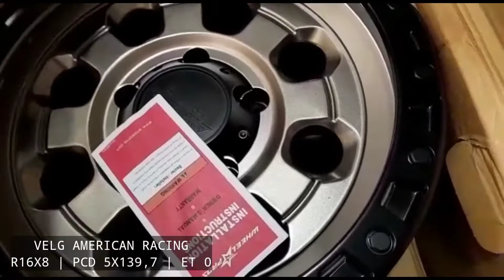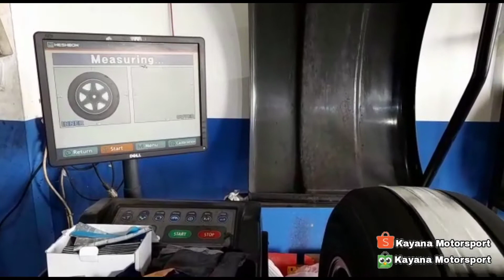Modifikasi Suzuki Jimny JB74 Terganteng Pakai Velg ini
Yang Mau Curhat Tentang Velg Bisa Langsung WA Ya : 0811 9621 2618

SPESIFIKASI :
AMERICAN RACING
RING : 16
LEBAR : 8
PCD : 5X139,7
ET/OFFSET : 0
WARNA : Black Bronze

📍KAYANA MOTORSPORT
Jl. Magelang Km5,2 No.95a ( Samping Siomay Kang is )

Open Close
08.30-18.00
Hari Minggu Tetap Buka

Beli Velg Dan Ban Atau Velg Saja - Promo Free Ongkir Seluruh Indonesia